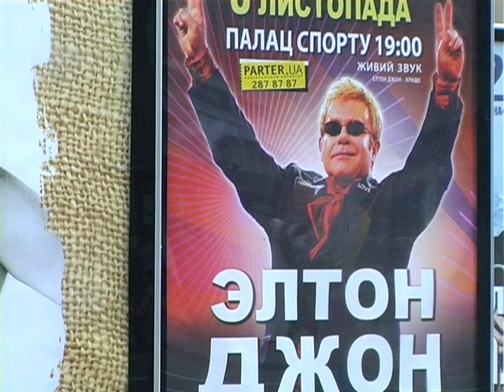I'm looking for job -cameramen in KYIV. ELTON JOHN -The best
Welcome to Kiev.. I'm looking for a job -cameramen in KYIV. ELTON JOHN in KYIV.